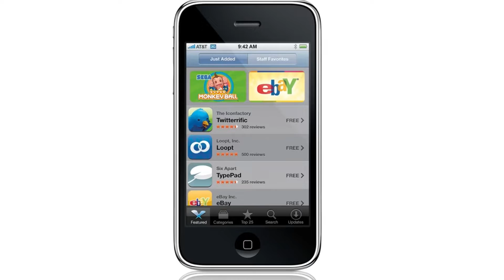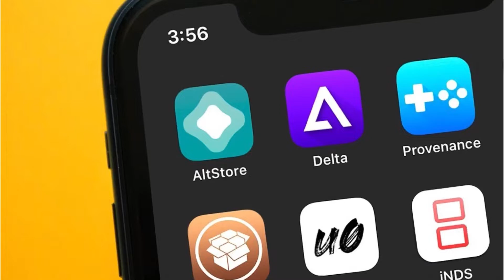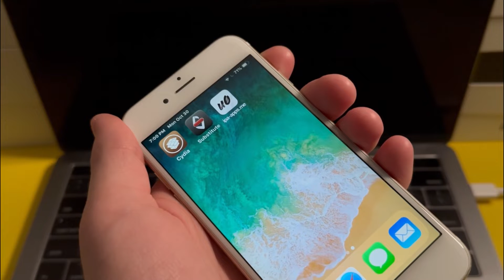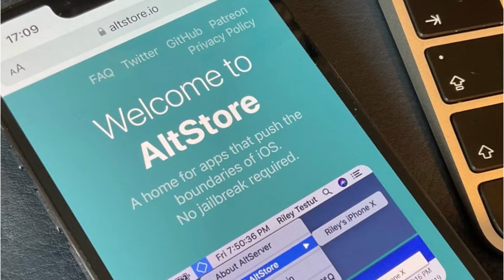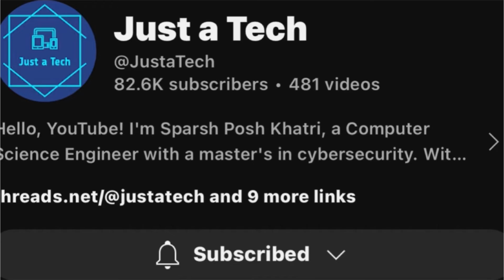The Downfall of iPhone Jailbreaking: Why did it fail?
Video chapters:
0:00 - Intro
0:14 - History
1:07 - Why did it fail?
2:07 - Should you do it?
3:08 - Alternatives
3:38 - How to Jailbreak
4:37 - Future of Jailbreaking
4:54 - Outro